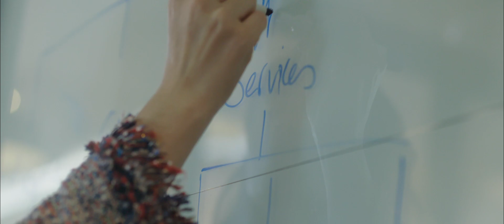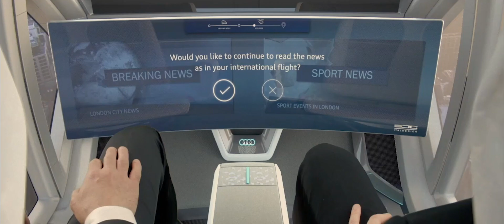Airbus UTM: Defining Future Skies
Airbus UTM (Unmanned Traffic Management) is building digital air traffic management solutions to enable the next age of aviation. We design, develop, and build the critical infrastructure necessary to allow new aircraft, including air taxis and delivery drones, to safely enter and share the skies of our future.